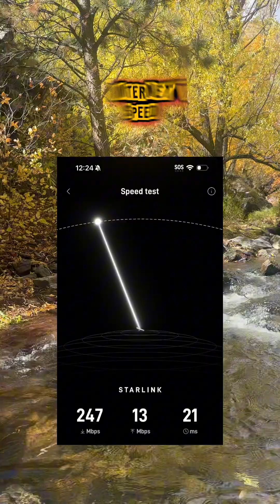Off-Grid Starlink Power Solution | Star-Batt Mini Overview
Portable power made for real off-grid use.

The Star-Batt Mini Battery keeps your Starlink Mini running up to 24 hours.

Rugged IP65-rated case, LiFePO4 chemistry for long life, and solar or vehicle charging options.

Charge phones, tablets, or laptops while keeping your connection stable anywhere.

Reliable, efficient, and built to last.